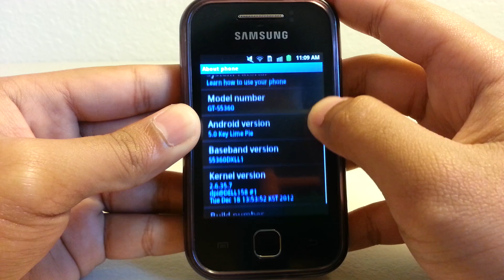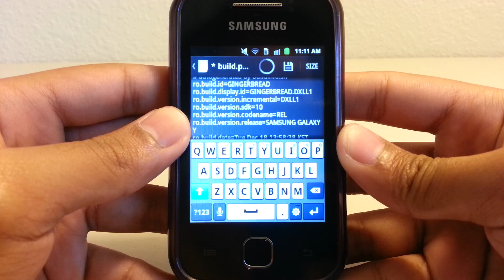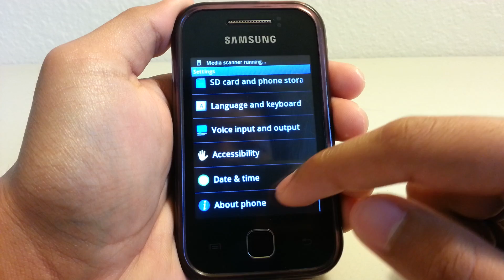How to Change About Phone Information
Need ROOT! How to change the Android Version, Baseband Version, etc. in the About Phone area of the settings.

Needs just regular file manager that asks for root permissions.